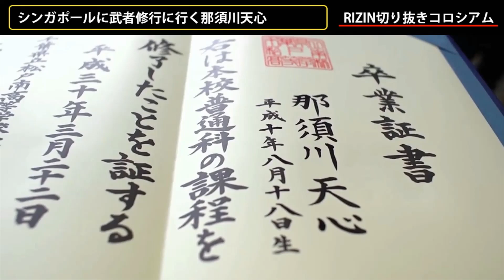シンガポールに武者修行に行く那須川天心【RIZIN】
RIZIN元動画

当チャンネルは提携の上、投稿者責任でアップロードしております。

↑RIZIN切り抜きコロシアム